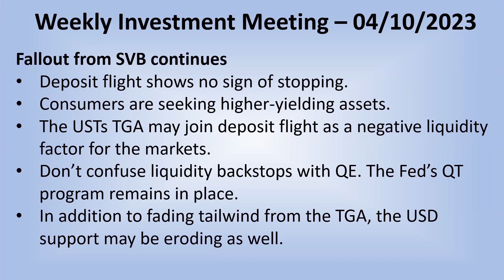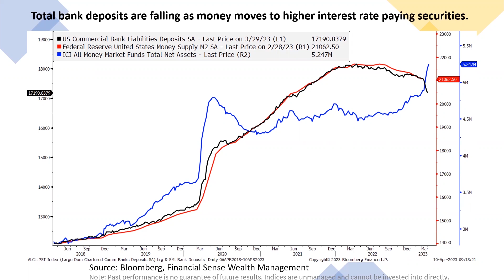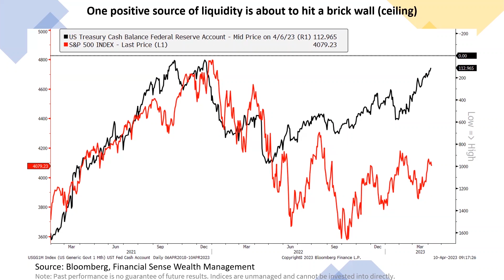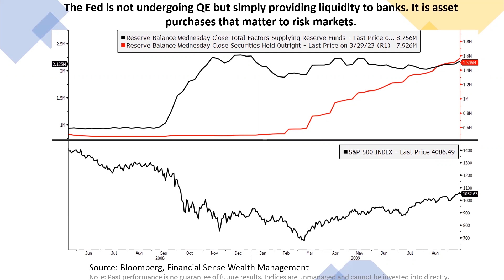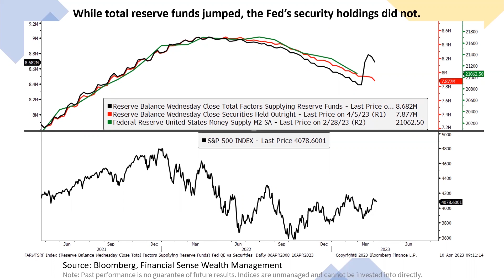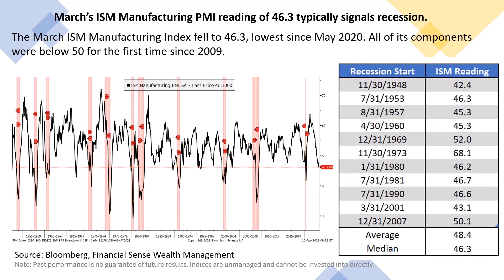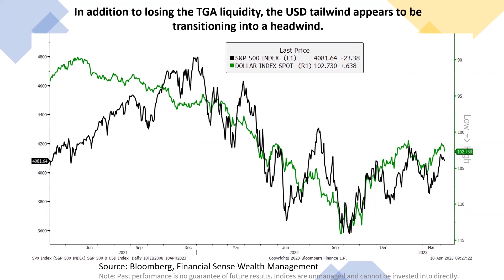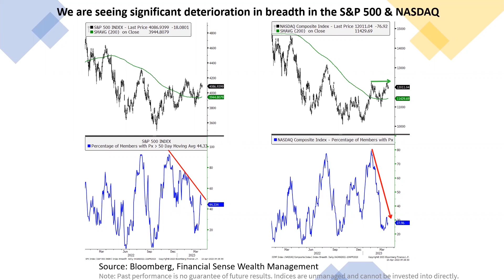Money on the Move: Deposit Outflow from Banks Continues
People persist in withdrawing funds from the banking system. Initially, the exodus targeted small, regional banks and shifted towards larger institutions, but now both small and large banks are experiencing the impact. In today's episode, we delve into the latest data, explore where this money is being redirected, and discuss the implications for the economic and market outlook. Join our host, Chris Puplava, CIO of Financial Sense Wealth Management, for this insightful analysis.

For more information about this video, our investment services, or to send us your feedback, go or give us a call at .